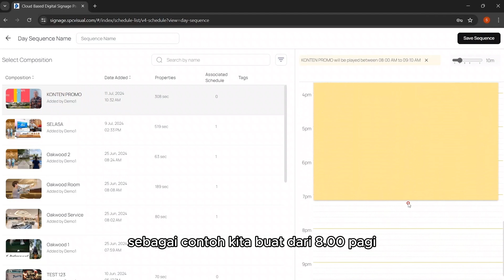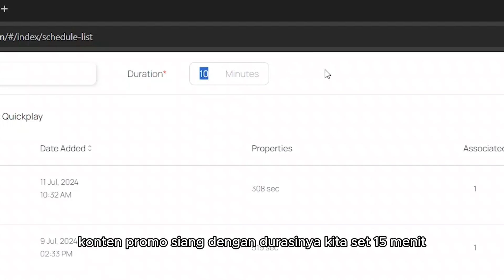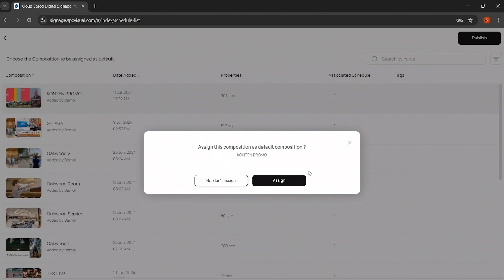Tutorial Menu Publish | SPC Digital Signage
Cara Mempublish konten dengan menggunakan Dashboard Digital Signage.

SPC Indonesia, merupakan brand lokal yang menghadirkan berbagai kebutuhan IT & Elektronik yang terus hadir dengan berbagai macam inovasi yang memudahkan dan menunjang kebutuhan bisnis Anda.